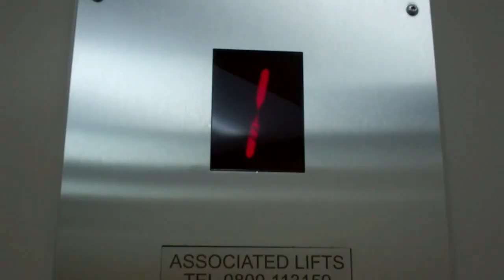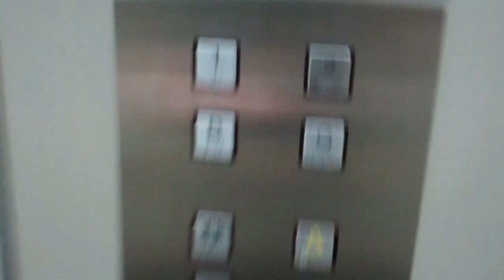Elevator to Nowhere!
Cameron must escape the elevator, and destroy all the twin villians.